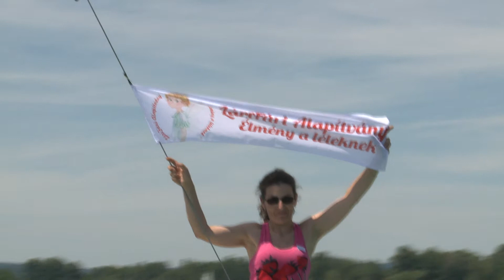Tűzmadár Regatta / Audi H2O magazin 2015 / 2.adás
Az Audi H2O Magazin legfrissebb részét azoknak ajánljuk, akik szeretik a régi jó dolgokat, és azoknak is, akiket a legújabb fejlesztések vonzanak. Előbbi csoportnak a vitorlázás régmúltjából idézünk érdekességeket, utóbbiak a Kékszalag csodahajóinak látványában lelhetik örömüket.  Legalább ilyen különlegességnek ígérkeznek a LáriFári Alapítvány karitatív vitorláztatásai, és a Betonkenu Kupa őrült kísérletezései, de ez már csak purhab a tortán…

Adás
Sport 1 HD     2015. július 14. kedd     17:15
Ismétlések
Sport 2 HD     2015. július 15. szerda       06:00
Sport 1 HD     2015. július 15. szerda     13:00
Sport 2 HD     2015. július 17. péntek     10:00
Sport 1 HD     2015. július 18. szombat    01:30
Sport 2 HD     2015. július 19. vasárnap   13:30
Sport 2 HD     2015. július 20. hétfő          14:00
Sport 1 HD     2015. július 21. kedd  13:00
Sport M         2015. július 21. kedd  18:30
Sport M         2015. július 23. csütörtök 02:30
Sport M         2015. július 24. péntek 03:30
Sport M         2015. július 25. szombat 04:30
Sport 2 HD    2015. július 25. szombat 05:30
Sport 2 HD   2015. július 25. szombat 07:30
Sport M         2015. július 26. vasárnap 05:30
Sport M         2015. július 27. hétfő  00:00
Sport M        2015. július 27. hétfő 18:30
Sport M        2015. július 29. szerda 02:30
Sport 1 HD    2015. július 30. csütörtök 00:00
Sport M         2015. július 30. csütörtök 05:30
Sport M         2015. július 30. csütörtök 20:30
Sport M         2015. július 31. péntek 12:30
Sport M         2015. augusztus 1. szombat 07:30
Sport M         2015. augusztus 2. vasárnap 12:30
Sport 2 HD         2015. augusztus 4. kedd 4:30
Sport M         2015. augusztus 4. kedd 5:30
Sport M         2015. augusztus 4. kedd 13:30